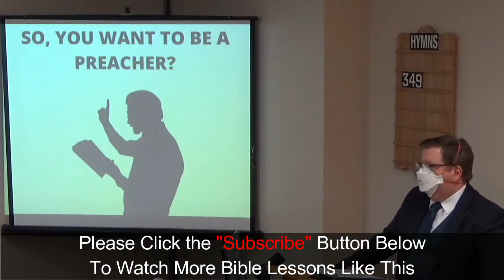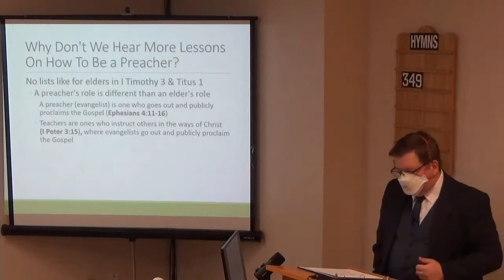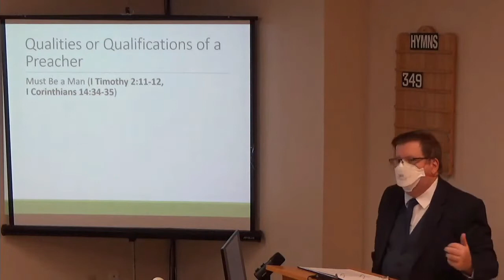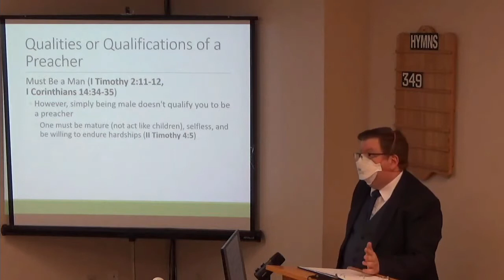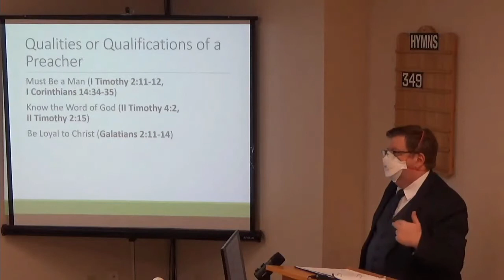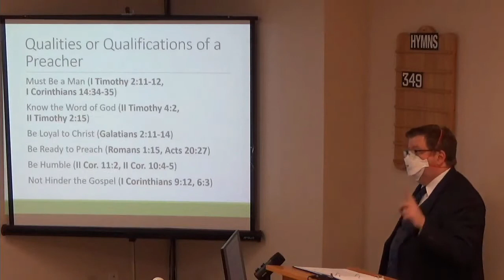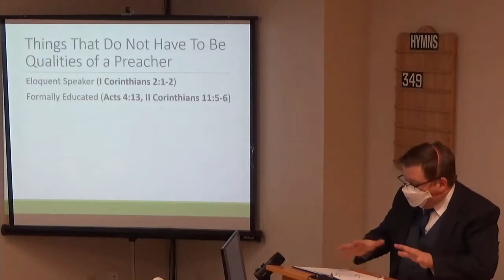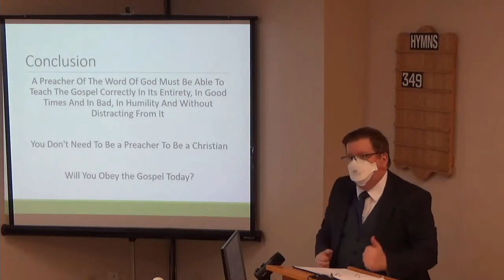01/09/2022 So, You Want To Be a Preacher? [East End church of Christ]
This sermon is titled: 'So, You Want To Be a Preacher?'.  The Bible deals in multiple places about the role and qualifications of an elder (other names for which are pastor or bishop).  But even though it does outline what a preacher is to do, it doesn't specifically outline a list of qualifications like it does with elders.  That might get people to think that any man can be a preacher in the church assembly, while any women can teach outside of the church assembly.  And while it is true that, while respecting their God-given roles, theoretically any person could preach and teach the Gospel, that doesn't mean that everybody should, for there are things people need to realize before doing so.  In this lesson, we'll look at what the role of a preacher is, and who should fulfil this role.  We encourage you to study along with us.